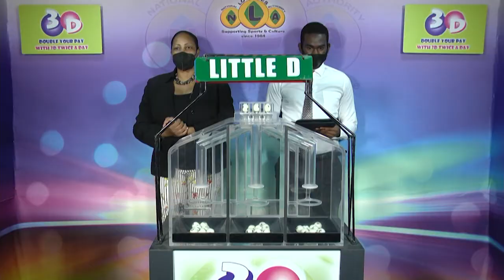The NLA SVG 3D PLAY 4 MIDDAY DRAWS SATURDAY 21ST AUGUST 2021